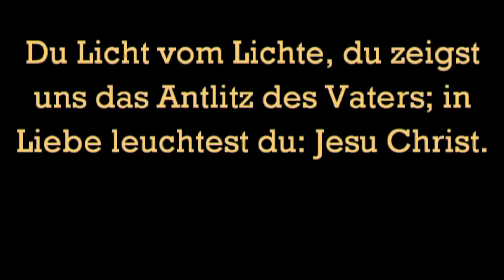Du Licht vom Lichte - GL 95 (Kehrvers) - Bariton-Stimme